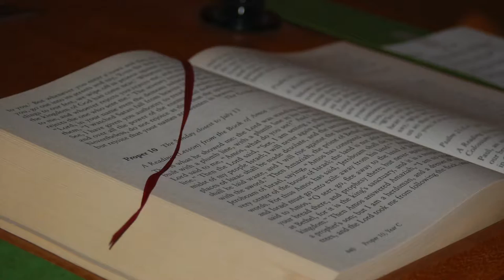St Paul's Sermon April 16, 2017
Rev. Rachel Wildman